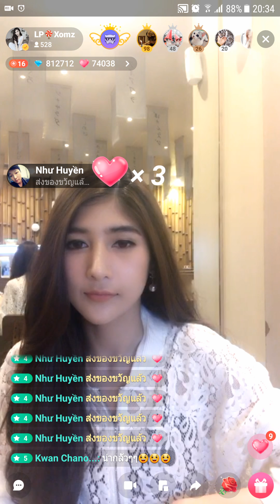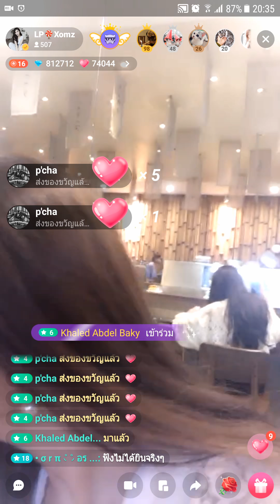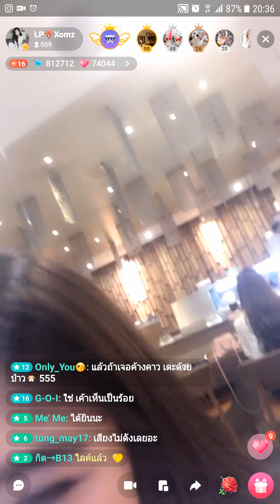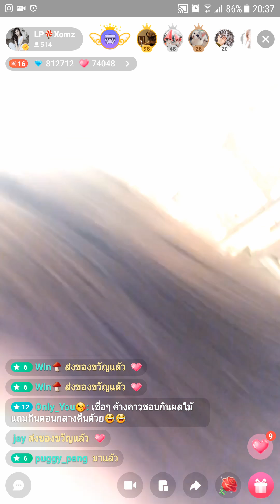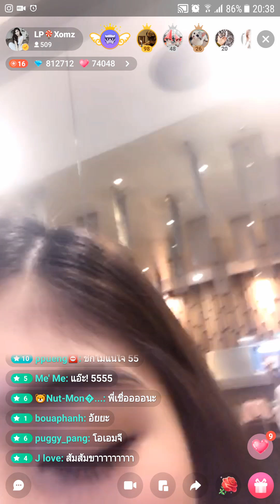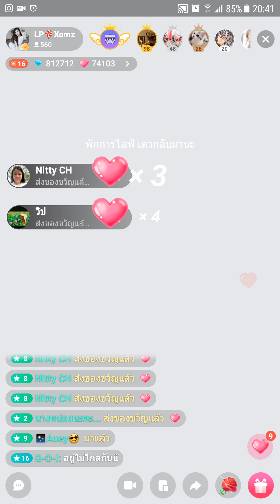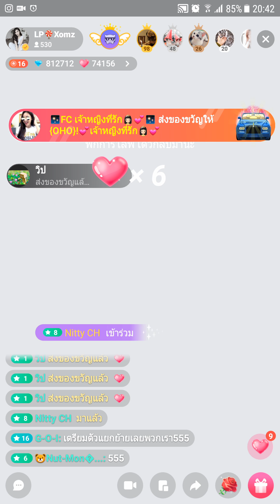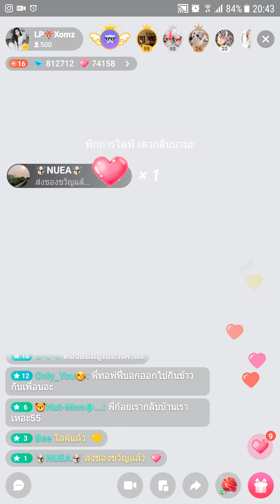Xomz - kitty live - 111017 3-3